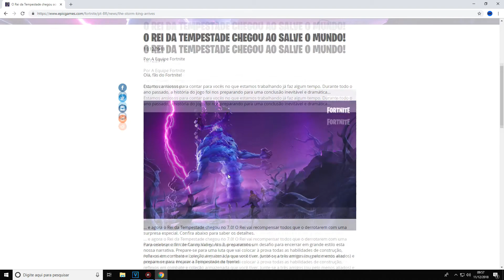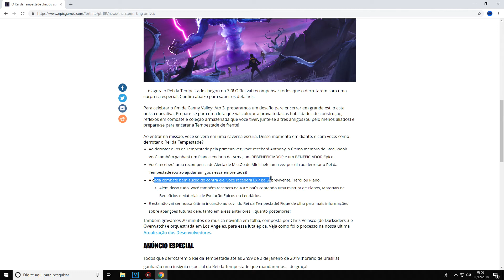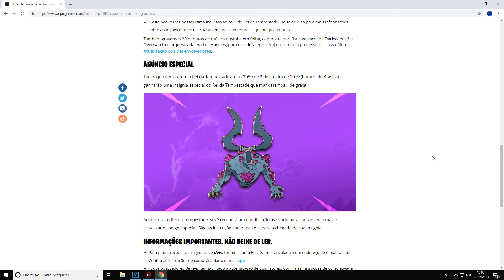COMO GANHAR A INSÍGNIA DO REI DA TEMPESTADE NA SUA CASA - Fortnite Salve o Mundo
Fala aí galera, tudo certo?

Bom, no vídeo de hoje, trago pra vocês tudo detalhado sobre o novo presente que a Epic está dando para quem completar o desafio no Fortnite.